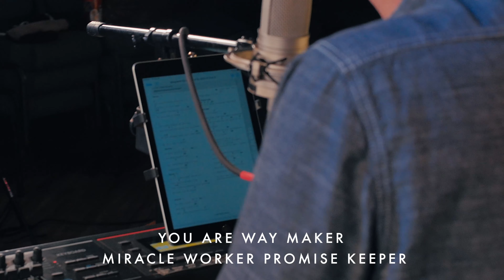Life Community Service April 18th & 19th, 2020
What will this season expose about your source of trust? Join us as we get back into our series in Exodus!

To view the resource mentioned by Jason in the sermon,